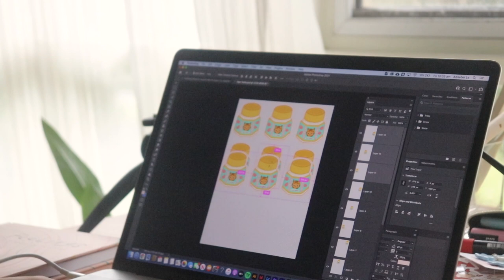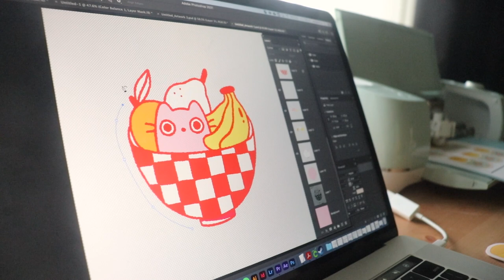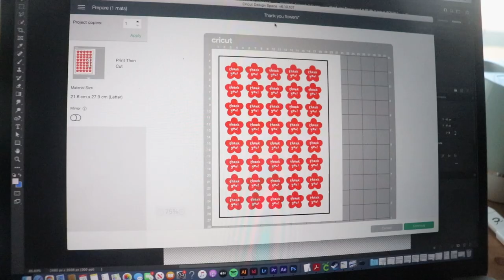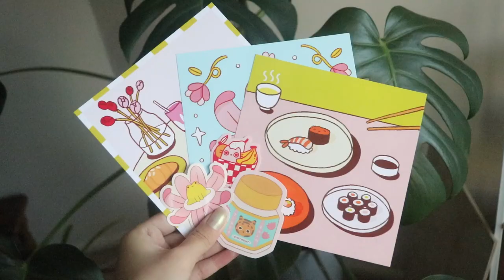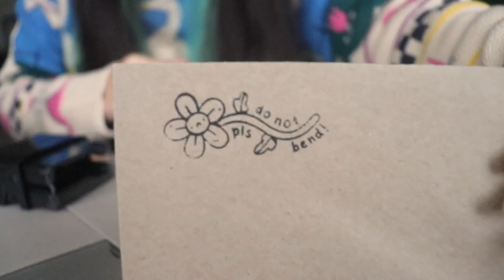Studio Vlog ✿ Shop update, handbuilding pottery, new stickers and prints!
Hi everyone! Hope you're having a lovely day, here's a vlog of me preparing for my shop update with new stickers and prints. I also work on handbuilding some pottery and other things so I hope you enjoy it!
Annabel x